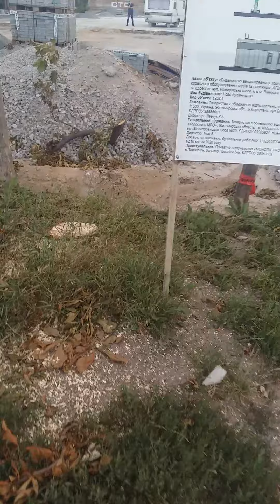Вінниця. Немирівське шосе. Заправка.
Вирубані дерева біля заправки